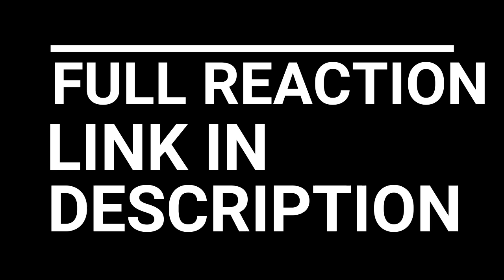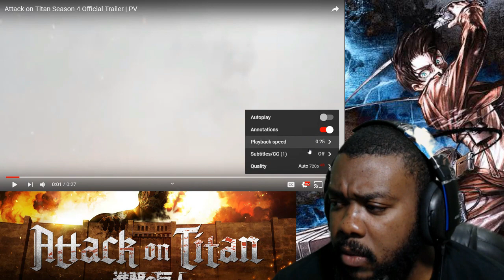ATTACK ON TITAN SEASON 3 EPISODE 22 3x22 REACTION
ATTACK ON TITAN SEASON 3 EPISODE 21 3x21 REACTION